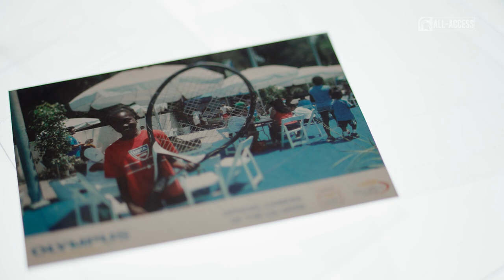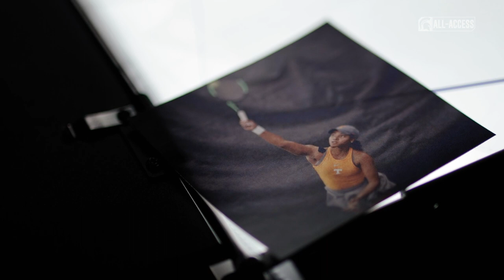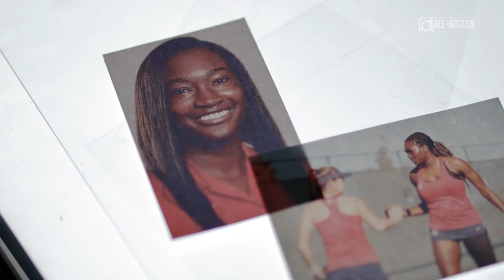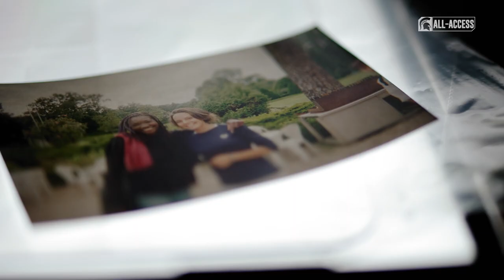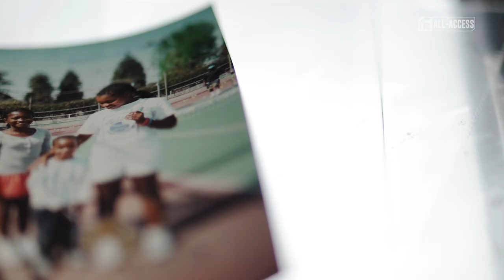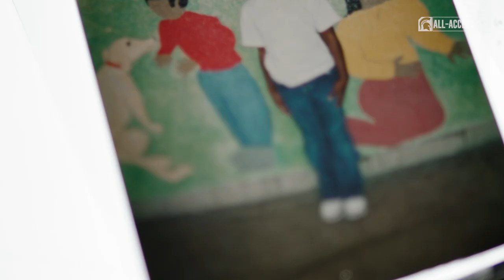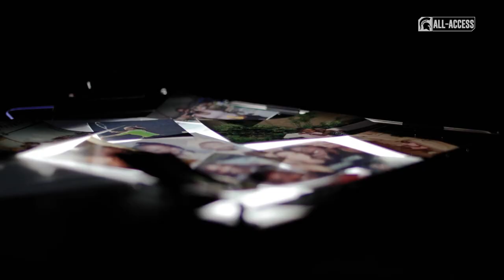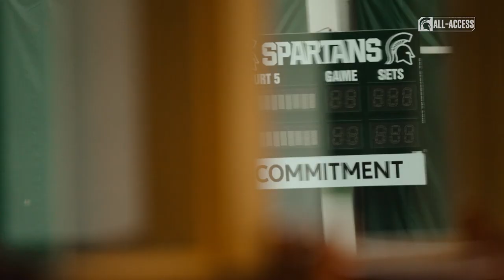Mary Lewis | Spartans All-Access | Michigan State Women's Tennis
S4|Ep426

"No matter what we were going through when we were younger, I could go on the tennis court & hit as hard as I could to get my anger out. Once I walked onto the court nothing else mattered."

Mary Lewis is resilient. Find out where her strength comes from.